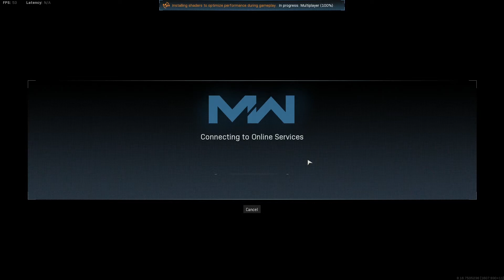Warzone Win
First video in a long time.. welcome back everyone!